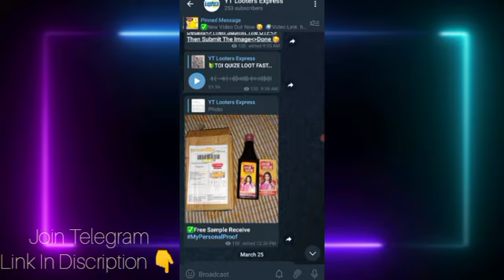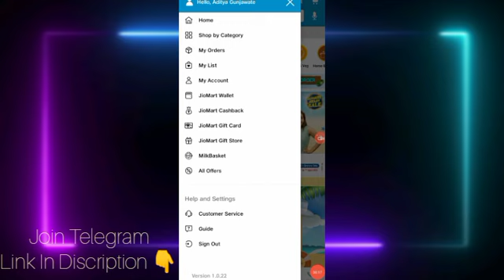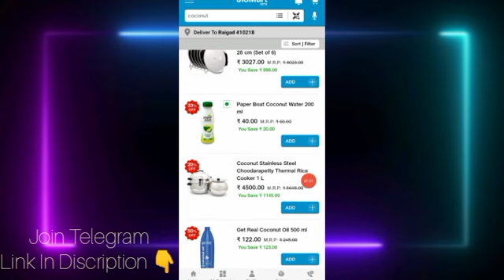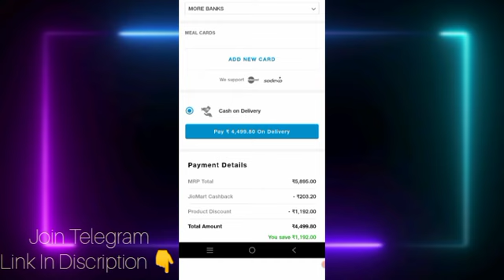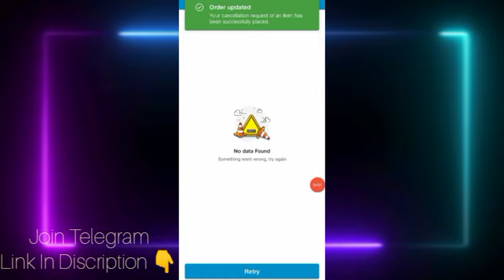Jiomart Unlimited Free Shopping Trick | Jiomart Maha cashback Shopping Trick | Free Grocery Shopping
Jiomart Unlimited Free Shopping Trick | Jiomart Maha cashback Shopping Trick | Free Sample India | Free Grocery Shopping

(Search @YTlooters)

🔴Jio Mart App- Search On Play Store

🔴Clone App- Serch On Play Store

Like Video Aur Kesa Laga Vo Jarur Batayiye
Namste Dosto Me Aapka Aditya Apka Swagat Karta Hu Apne Channel Me Jiska Naam He YT Looters Express